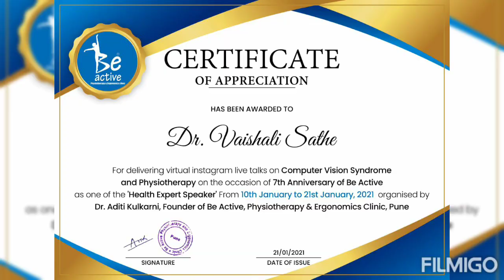Role of Physiotherapy in Opthalmology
Memories _ Live Talk arranged by Dr Aditi Kulkarni, Be Active Physiotherapy and Ergonomics Clinic on the occasion of the 7th Anniversary of Clinic.

Topic :- Role of Physiotherapy & Ergonomics in Opthalmology, Computer Vision Syndrome

Speaker :- Dr Aditi Kulkarni and Dr Vaishali Sathe